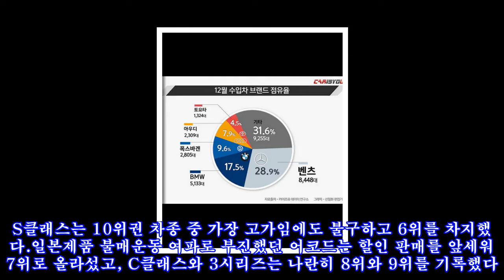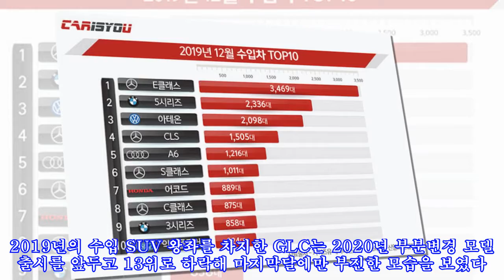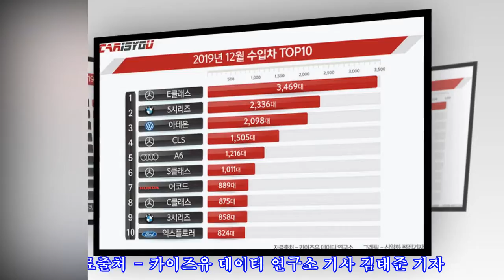2019년 12월 수입차 신차등록순위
전년 동월과 비교하면 41.1% 증가한 수치다. 차종별로는 E클래스가 마지막달에도 여전히 1위에 올랐으며, 5시리즈 역시 2위를 유지